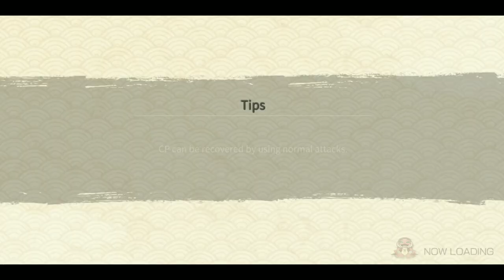Roundup Mission Team Battle with Indian Players | EMS KLM | Naruto x Boruto Ninja Voltage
In this video, I will be playing with some of my Indian subscribers as well as guild members.

My Guild
If you guys want to join my guild.
GUILD NAME: IND-Sensei
Approval style: Approval System
Reqd. rank: Anyone's ok